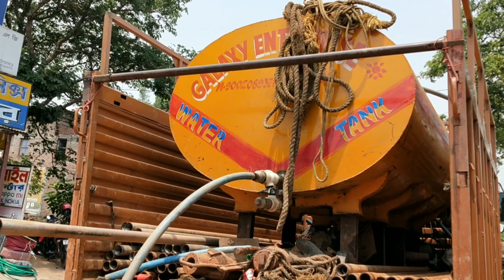দেখুন Jio অপটিক্যাল ফাইবার বসানোর মেশিন কিভাবে মাটি না কেটেই কাজ করছে ll HDD Machine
Watch how to Jio Optical fibar putting machine  i.e. namely HDD machine works.